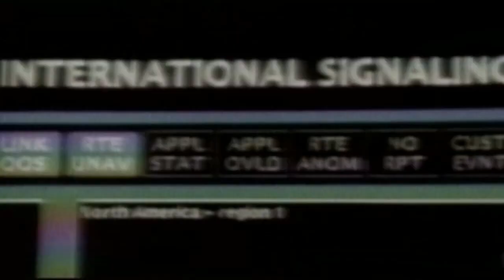WWE 2k22 - Attitude Era / Ruthless Aggression ENTRANCES - ft. DX, nWo, Brothers of Destruction, etc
A collection of Attitude Era and Ruthless Aggression Era themes.

You will note some superstars get announced as "The Superstar", this is because once you edit attires and make a wrestler into a customizable "CAW", the announce name becomes The Superstar.

The themes are not all completely accurate in terms of continuity (e.g. Kane '01 has his Slow Chemical theme) but they are my favourite themes for each superstar. Enjoy!

TIMESTAMPS:

DX: 0:00
Brothers of Destruction: 1:44
nWo: 3:00
Hardy Boyz: 4:17
APA: 5:34
Dudley Boyz: 6:21
Edge & Christian: 7:38
Stone Cold (Disturbed): 8:50
The Rock (2001): 10:02
Kurt Angle: 11:52
Kane (Slow Chemical): 13:01
The Undertaker (Keep Rollin): 13:50
Triple H (2001): 15:25